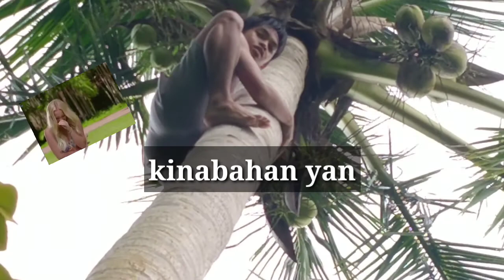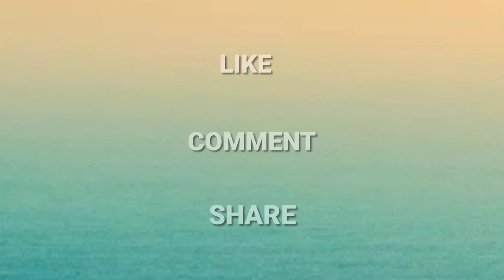Pumunta kami sa aming lupain, ( may kapre )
hi guys,  ang pag babalik hahahaha